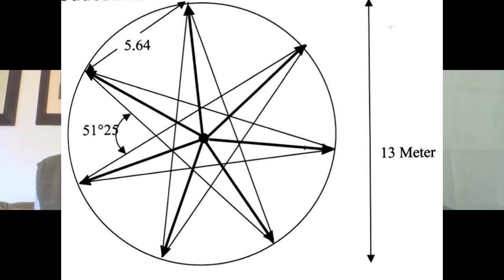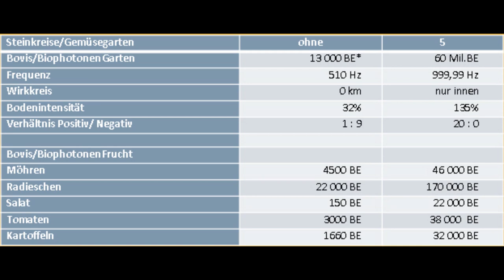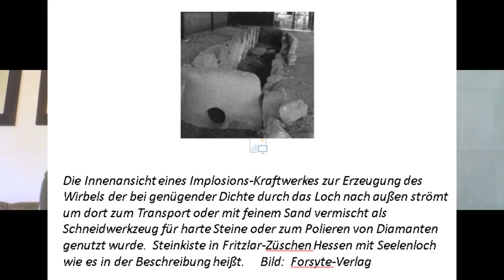Volker Schintling im Gespräch mit Sigwart Zeidler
Volker von Schintling Horny ist Steinkreiskenner und Wiederentdecker des Bienensiebensterns.